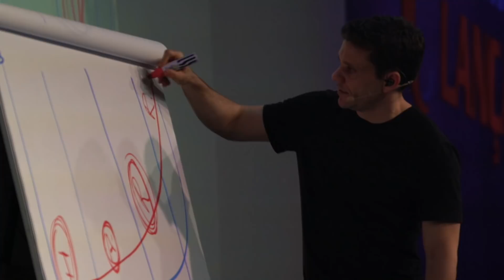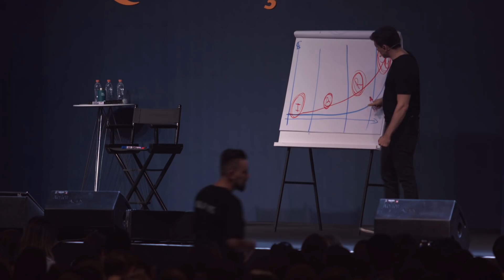COMO GANHAR DINHEIRO COM AS CRÍTICAS NEGATIVAS | ERICO ROCHA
Se você não fizer isso, vai continuar sendo mal pago.